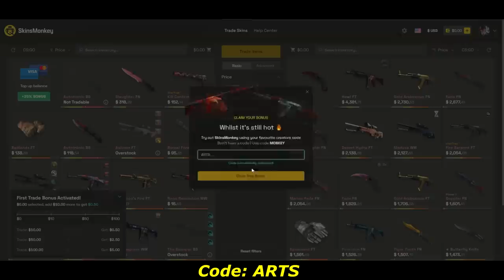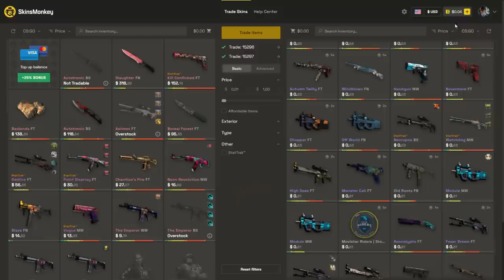MIBR vs Strife - ESL Challenger | CSGO HIGHLIGHTS